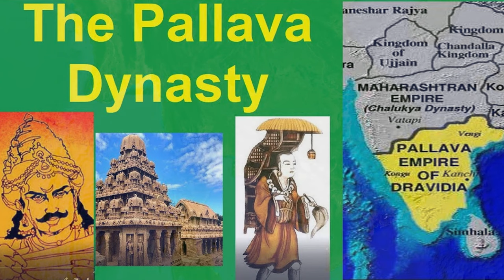Ep116 พระเจ้าภววรมัมกับพระเจ้าจิตรเสน เอากำลังพลมาจากไหนมาทำศึกกับฟูนัน จึงเอาชนะฟูนันได้ # 1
พราหมณ์กัมพูสวยัมภูวะ หรือกามพู สวายัมภูวะ เป็นบรรพบุรุษของเผ่ากัมพุช ได้รับการยกย่องว่าทรงเป็นนักปราชญ์ นักรบ และผู้พิชิตชาวฮินดู ร่วมกับพระพรหมฤๅษีอคัสตยะ, พระเจ้านรสิงหวรมัมที่ 1, พระเจ้าราเชนทรโจฬะที่ 1, พระเจ้าอโศกมหาราช, พระเจ้าปุษยมิตรศุงคะ พราหมณ์กัมพูสวยัมภูวะ ประสูติที่ แคว้นกลิงคะ อินเดีย ราชวงศ์วรมัม ราชสกุลกัมพุช ศาสนาพราหมณ์ฮินดู ตำนานกัมพูสวยัมภูวะ มีต้นกำเนิดในอินเดียตอนใต้
คู่อภิเษก คือ พระนางเมรา ราชวงศ์ สุริยวงศ์
           บุตรของพราหมณ์กัมพูสวยัมภูวะกับพระนางเมรา คือ พระเจ้าศรุตวรมัม ปฐมกษัตริย์แห่งอาณาจักรเจนละ
พระเจ้าศรุตวรมัม เดินทางมาที่เอเชียตะวันออกเฉียงใต้ มาถึงปากแม่น้ำโขง เดินทางทวนแม่น้ำโขงขึ้นไปตั้งหลักแหล่งอยู่ที่ ใกล้ปราสาทวัดภู จำปาสัก เมื่อพระเจ้าภววรมัมและเจ้าชายจิตรเสนทำสงครามชนะพระเจ้ารุทรวรมัมแห่งฟูนัน ก็สถาปนาพระเจ้าศรุตวรมัมเป็นปฐมกษัตริย์แห่งอาณาจักรเจนละ ครองราชย์เมื่อปี พ.ศ. 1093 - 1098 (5 ปี) เมื่อสิ้นพระชนม์ พระเจ้าเศรษฐวรมัม พระราชโอรสจึงได้ขึ้นครองราชย์สืบต่อมา ครองราชย์เมื่อปี พ.ศ. 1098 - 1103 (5 ปี)
           พระเจ้าเศรษฐวรมัม เป็นผู้สถาปนาเมืองเศรษฐปุระเป็นเมืองหลวง ณ เชิงเขาซึ่งเป็นที่ตั้งของปราสาทหินวัดพู และเป็นพระราชบิดาในพระนางกัมพุชราชลักษมี เมื่อพระเจ้าเศรษฐวรมัมสิ้นพระชนม์ในปี พ.ศ. 1103
พระเจ้าศรีวีรวรมัม โอรสในพระเจ้าศรีสารวเภามะ ขึ้นครองราชย์เมื่อปี พ.ศ. 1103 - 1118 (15 ปี) (มเหสีของพระองค์ คือ พระนางศรีวีรลักษมี โอรสของพระองค์คือ พระเจ้ามเหนทรวรมัม) เมื่อพระเจ้าศรีวีรวรมัม สิ้นพระชนม์ ในปี พ.ศ. 1118 พระนางกัมพุชราชลักษมี (ธิดาของพระเจ้าศรุตวรมัม) ครองราชย์เมื่อปี พ.ศ. 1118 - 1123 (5 ปี) พระนางได้อภิเษกสมรสกับพระเจ้าภววรมัมที่ 1 และยกราชสมบัติให้กับพระราชสวามีของพระนาง
           พระเจ้าภววรมัมที่ 1 เป็นกษัตริย์ในลำดับต่อมา ครองราชย์เมื่อปี พ.ศ. 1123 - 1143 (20 ปี) พระองค์ตั้งเมืองหลวงใหม่คือ ภวปุระ ช่วงที่ พระเจ้าภววรมัมที่ 1 ครองราชย์ พระเจ้าจิตรเสนขยายอำนาจมาทางอีสาน
และสร้างจารึกในที่ต่าง ๆ แสดงอาณาเขตของพระองค์ มีศิลาจารึกปัลลวะทั้งก่อนและหลังขึ้นครองราชย์ เจ้าชายจิตรเสน ชิงราชสมบัติจากพระโอรสของพระเจ้าภววรมัมที่ 1 และขึ้นเป็นพระมหากษัตริย์แห่งอาณาจักรเจนละสืบมา
          ก่อนอื่นอยากจะเล่าให้ฟังว่า พระเจ้ารุทรวรมัม กษัตริย์องค์สุดท้ายของฟูนัน ทรงเป็นพระราชโอรสของ พระเจ้าเกาฑิณยะชัยวรมัมที่ 3 แห่งฟูนันที่ประสูติจากพระสนม เมื่อพระราชบิดาสวรรคตพระองค์ทรงแย่งชิงราชสมบัติและสังหาร เจ้าชายกุณณะวรมัม รัชทายาทโดยชอบธรรมที่ประสูติจากพระนางกุลประภาวดี พระอัครมเหสี
และทรงทำสงครามยืดเยื้อกับพระนางกุลประภาวดี เป็นสาเหตุให้อาณาจักรฟูนันอ่อนแอและล่มสลายลงในที่สุด
ต่อมาพระเจ้าภววรมัมที่ 1 ร่วมกันกับเจ้าชายจิตรเสน (พระเจ้ามเหนทรวรมัม) พระอนุชา ทำสงครามเพื่อชิงราชสมบัติและบุกยึดราชธานี วยาธปุระ ได้สำเร็จ
             ผมจะวิเคราะห์ว่า พระเจ้าภววรมัมกับพระเจ้าจิตรเสน เอากำลังมาจากไหนมาทำศึกกับฟูนัน จึงเอาชนะฟูนันได้ ดังนี้ครับ
             พระเจ้าเศรษฐวรมัม สร้างอาณาจักรเศรษฐปุระ ใกล้ลิงคบรรพต เมืองจำปาสัก สร้างปราสาทวัดภูขึ้น
เป็นศาสนสถานที่สำคัญ เป็นศูนย์รวมของผู้ที่นับถือฮินดู ลัทธิไศวนิกาย คือ พระศิวะ ดินแดนบริเวณนี้ เป็นเขตอิทธิพลของอาณาจักรจาม ที่สมัยนั้นยังเป็นฮินดู ได้เดินทางมายังเทวสถานแห่งนี้ เพื่อบูชาพระศิวะ รวมทั้งผู้ที่อยู่ในอาณาจักรศรีโคตรบูรณ์ด้วย ผู้คนในบริเวณนี้เป็นชาวกลิงคะ รวมทั้ง ลาว ข่า ขอม ผู้ไท โย้ย จาม และชาติพันธุ์ดั้งเดิมอื่น ๆ ที่อาศัยอยู่ในลาวและภาคอีสานปัจจุบัน
           เมืองศรีโคตรบูรณ์ใช้อักษรปัลลวะ ชื่อในภาษาสันสกฤตคือ โคตะปุระ คำว่า โคตะ แปลว่า ตะวันออก
ส่วนคำว่า ปุระ แปลว่า เมืองหรือนคร โคตะปุระจึงหมายถึงเมืองที่ตั้งอยู่ทางทิศตะวันออกหรือเมืองแห่งดวงอาทิตย์  หรือ สริโคดตะปุระ แปลว่า เมืองตะวันออก ต่อมาจึงกลายเป็นคำว่า สีโคดตะบูน และ โคดตะบอง ตามลำดับ
           ดังนั้นในบริเวณนี้จึงประกอบด้วยผู้นับถือฮินดูที่มาจากแคว้นกลิงคะ ใช้อักษรปัลลวะเหมือนกัน จึงสามารถรวบรวมผู้คนได้เป็นจำนวนมากทั้งมาจากตอนกลางของเวียดนามที่เป็นอาณาจักรจามปา จากเมืองศรีโคตรบูรณ์ และจากอีสานของสยามในสมัยนั้น การเดินทางไปโจมตีฟูนัน ต้องประเมินว่าชนะแน่ ถ้าประเมินว่าทำศึกแล้วต้องแพ้ คงไม่กล้ายกทัพไป
           ผมพูดมาถึงตอนนี้ ไม่ได้พูดว่าเป็นเมืองเขมรนะครับ แต่เป็นการทำศึกในดินแดนกัมพูชา ซึ่งเป็นเครือญาติกัน คำว่า ขอม ยังไม่ปรากฏในจารึก แต่ผู้คนในดินแดนนี้ก็เป็นชาวขอมนั่นแหละ ปราสาทนครวัดยังเรียกว่าปราสาทขอม สร้างก่อนจะปรากฏคำว่า "ขอม" ในจารึกสมัยสุโขทัย